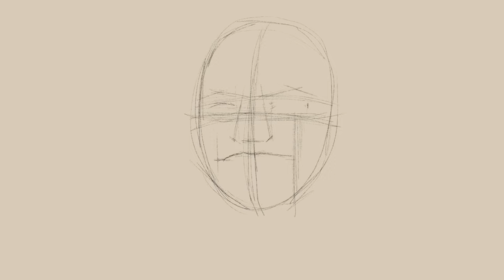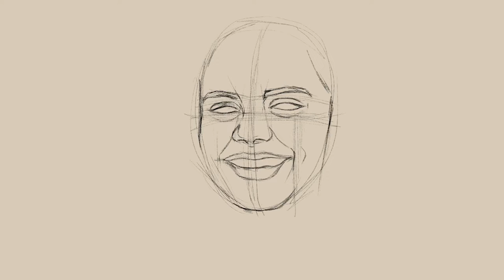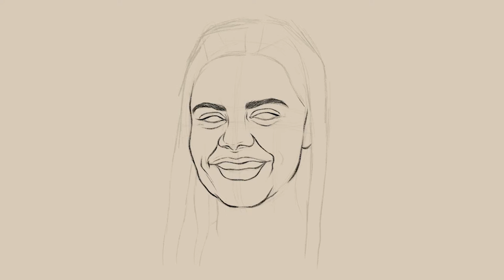SHADES Ep 6: 'Diamonds and Sapphires' with Racerage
"Spaces like hip hop, it's mostly men. The fact that I'm there and I'm able to say what I'm saying is subversive, and is radical." - Racerage

In the final episode of SHADES season 1, non-binary and political rapper Racerage opens up about their track 'Diamonds and Sapphires', written during a dark period filled with both physical and mental health issues, as well as the re-discovery of their Indigenous roots. The song is all about the bounce back - a battle call to reclaim space, reject stigma and alchemise pain into positivity.

If you or someone you know is thinking about suicide or suffering from mental health issues, please call Lifeline on 13 11 14, Kids Helpline on 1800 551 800 or the Suicide Call Back Service 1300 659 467.

The SHADES podcast is an exploration of social issues through the lens of Aussie hip hop music.

The weekly series delves into everything from the impact of the media’s “African gangs crisis”, to the journey of unpacking misogyny and toxic masculinity. Featuring musicians such as Adrian Eagle, DRMNGNOW, Genesis Owusu, Daniel Elia, Philly, Racerage and more.

As the 2010s come to a close, so does the decade that changed Aussie hip hop. The artists who led the way not only changed the face of the genre, but also the stories told within it.

Many of the young kids - first generation, foreign-born and First Nations - who grew up unrepresented in Aussie music, and the national Australian identity at large, are now hip hop musicians: taking back the mic, claiming space and telling their *own* stories.

A new episode released every Sunday.

Watch Ep 1 of SHADES, featuring DRMNGNOW with his track 'Australia Does Not Exist'

Watch Ep 2, featuring Genesis Owusu with his track 'Awomen, Amen'

Watch Ep 4, featuring Adrian Eagle with his track '17 Again'

Track: 'Diamonds and Sapphires'
Artist: Racerage (Prod. by YUMGOD)

SHADES Creator/Producer: Bez Zewdie @bezography
SHADES Illustrator: Ying Wang @yiingstagram